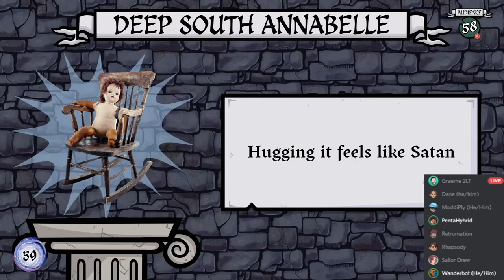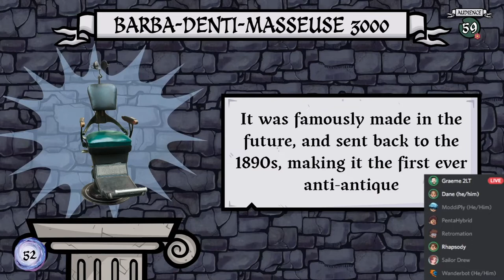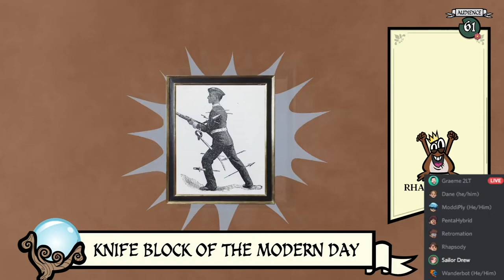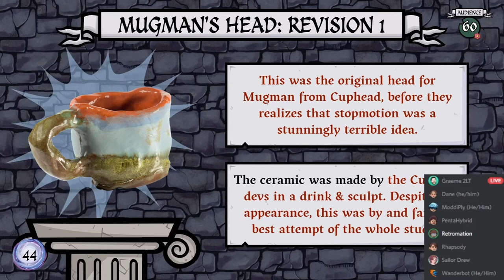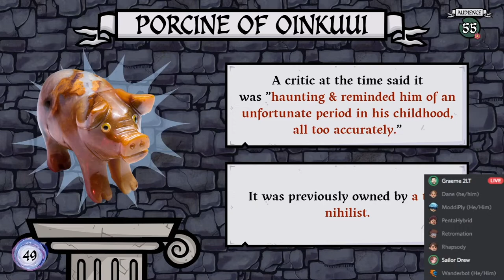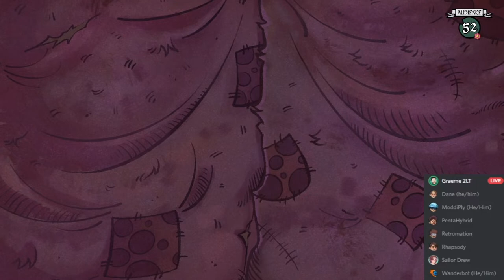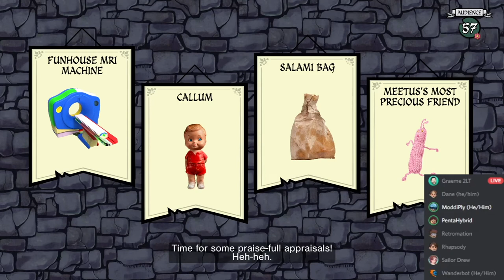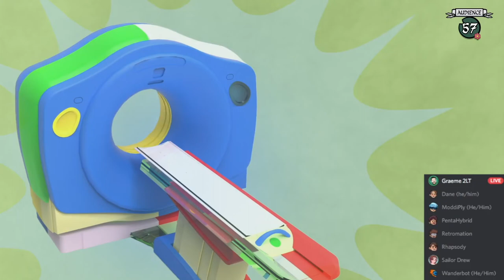Junktopia - Let's Play The Jackbox Party Pack 9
Playing The Jackbox Party Pack 9 over a livestream with various other creators. It was a lot of fun to experience these games with full player counts, as well as a packed audience. Thank you to everyone who joined in!
In this episode we try out the game "Junktopia".

"Save your next party! 5 new games in 1 Party Pack: the trivia bluff-off Fibbage 4, the team test Quixort, the joke auction Junktopia, the silly guessfest Nonsensory and the reality TV game Roomerang."

The Jackbox Party Pack 9 includes:

Fibbage 4 (2-8 players)
The return of the classic bluffing party game.
Roomerang (4-9 players)
A role playing game show. Try not to get voted out!
Junktopia (3-8 players)
Create silly backstories for weird objects, and try to make off with a profit.
Nonsensory (3-8 players)
Draw, write, and guess where things fall on ridiculous scales.
Quixort (1-10 players)
Team-based trivia, where you must sort listed items in the specified order.

This is Junktopia
Join us for our fun filled Let's Play Junktopia episode!